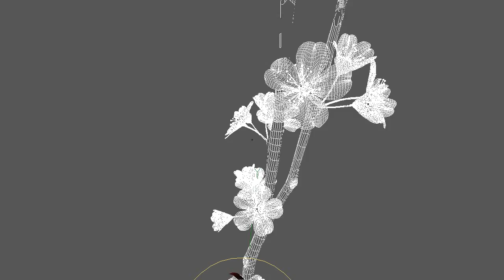Animation - Cherry Blossom Test Breakdown HD